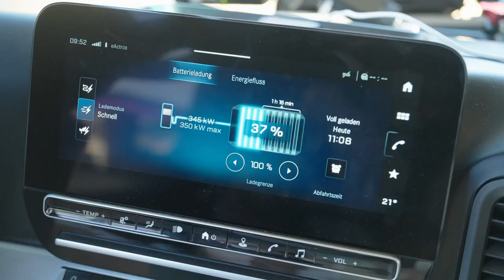MERCEDES-BENZ eACTROS 600: Driving Scenes | Charging | Stills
More than 15,000 kilometers traveled all-electric: Mercedes-Benz eActros 600 testing tour throughout Europe completed successfully
Source: Daimler Truck AG